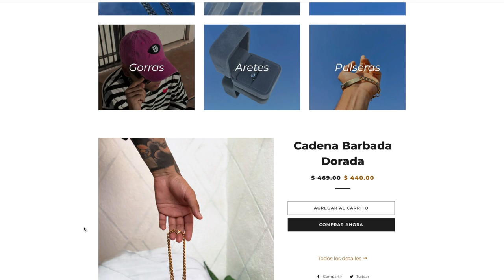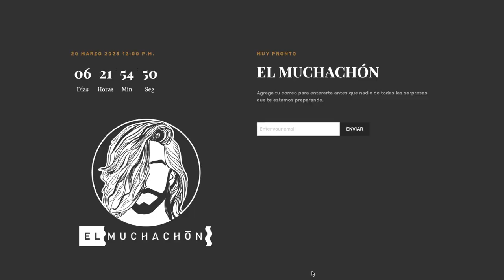CREANDO MI MARCA de PRODUCTOS para EL CABELLO (3/4)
20 MARZO 2023
12:00 PM MÉXICO